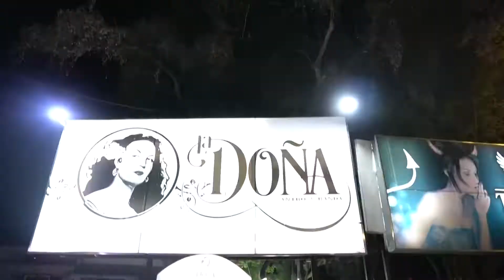LA DOÑA ANTRO & BANDA EL CERRITO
LA DOMINANTE BANDA EL CERRITO EN LA DOÑA